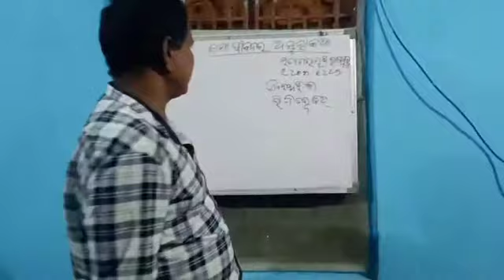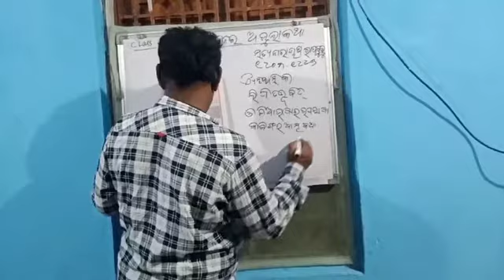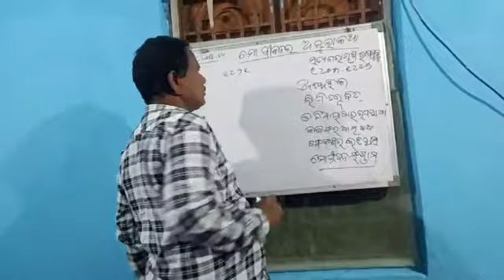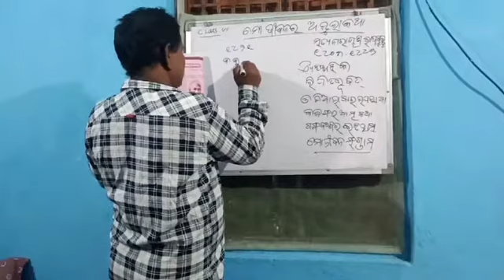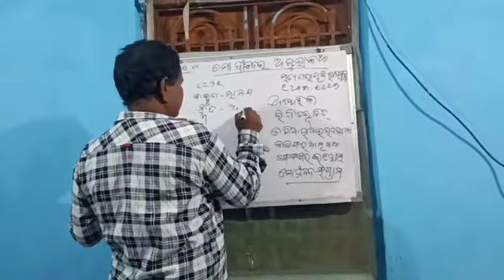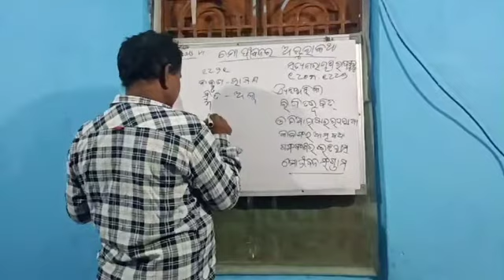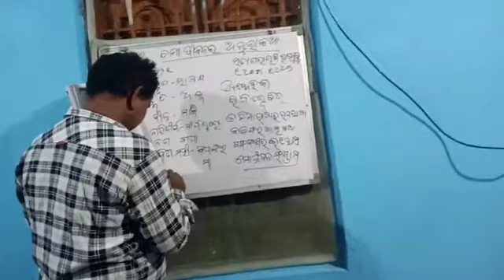Class 6th odia ମୋ ଜୀବନର ଅଭୁଲା କଥା part-1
ODIA TEACHING FOR CLASS VI